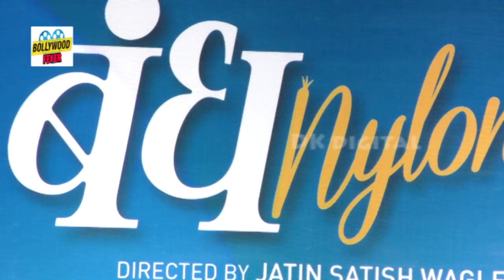Bandh Nylon Che 2015 Marathi Movie Mahesh Manjrekar Music Launch